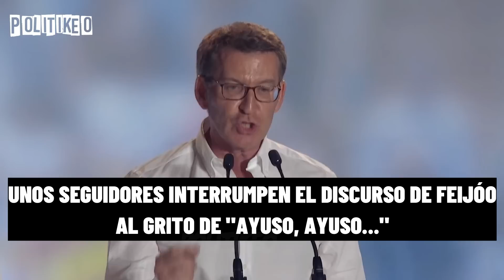La CARA de FEIJÓO cuando le interrumpen con gritos de "AYUSO, AYUSO": ¡El espíritu de CASADO!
Imagen para el recuerdo en el balcón de Génova 13: el candidato del PP, Alberto Núñez Feijóo, celebra ser la lista más votada en España, pero no le alcanza para gobernar.
Todos van de blanco, menos Díaz Ayuso; unos seguidores del PP interrumpen al líder gallego mientras hablaba para jalear a Ayuso. Puede haber bloqueo en España debido a que el bloque PP-Vox y PSOE-Sumar no tienen mayoría y dependen de Junts.

¡Un saludo!